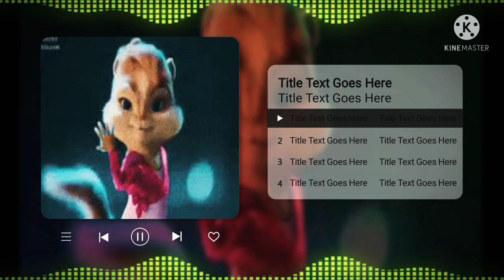Ariana grande thank you next chipmunk 🐿 version.